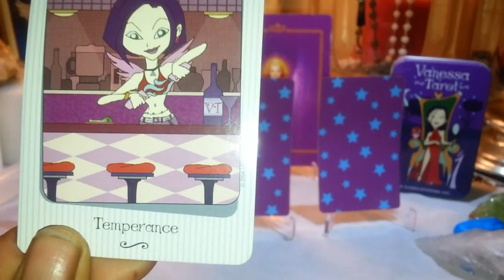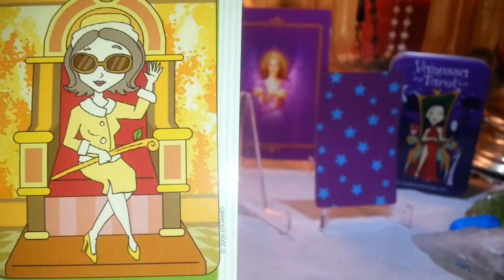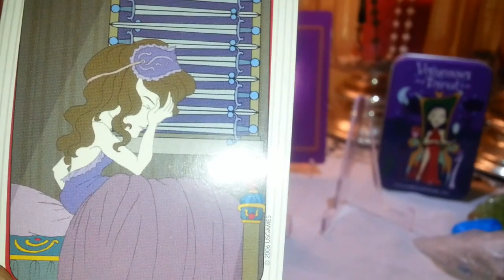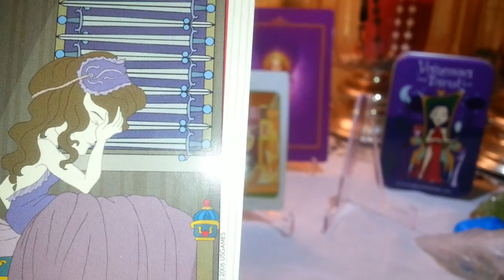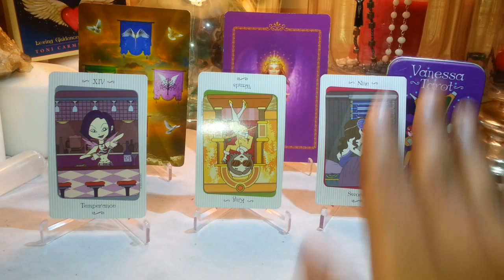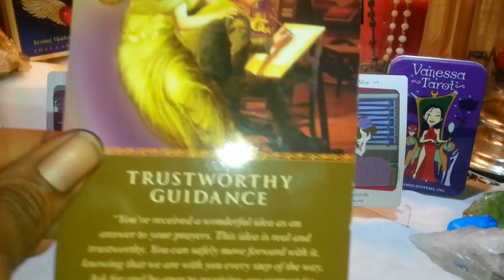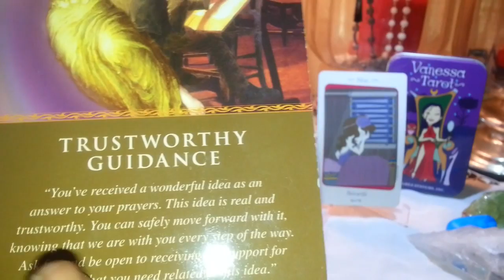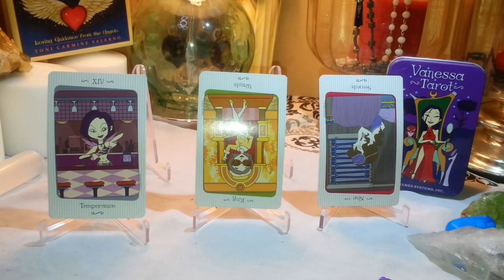Daily Tarot Reading March 30, 2015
***READ ME Im Full of Goodies***